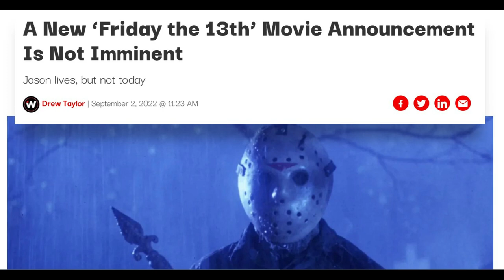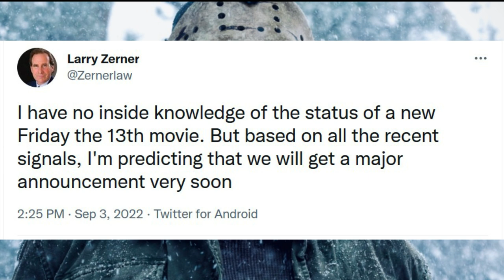Friday The 13th | Jason's Return Not Happening Next Year?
New Line Cinema has chimed in on the recent Jason Voorhees teases. Roy Lee kicked it off in August by stating news should be coming by the end of the year. Sean Cunningham's cameo bio referenced a Friday the 13th movie scheduled for next year, and now New Line has posted an interesting image on Instagram. Crystal Lake might not be safe next October if Jason makes a return in time for October 13th, 2023. If a new movie is coming then hopefully it includes the adult Jason with the iconic hockey mask.  New Line has deleted the post as predicted, but Larry Zerner has commented as well.